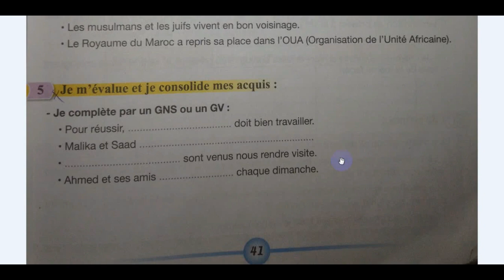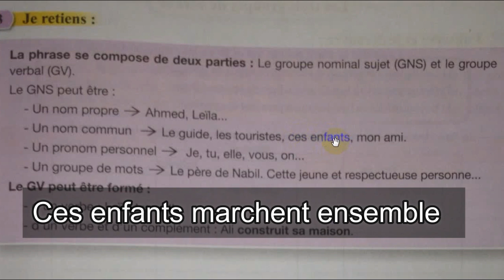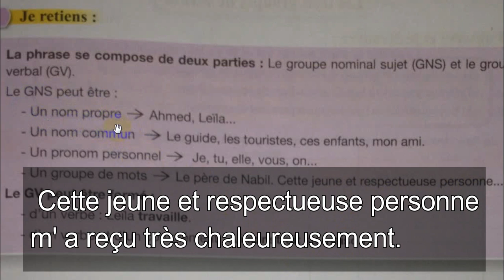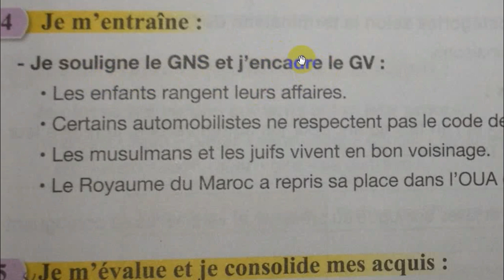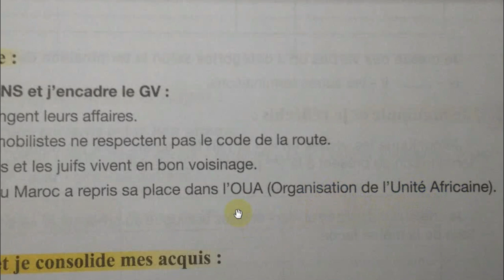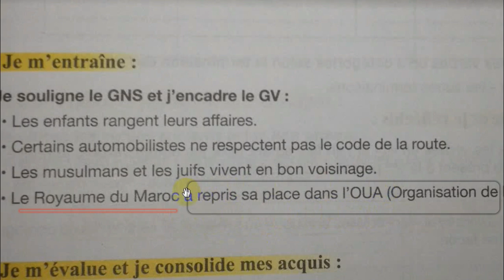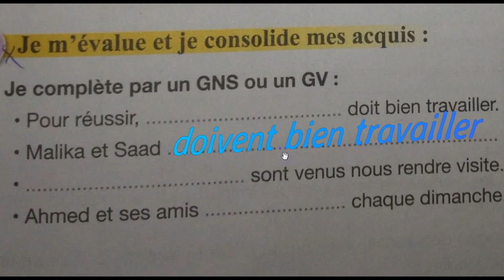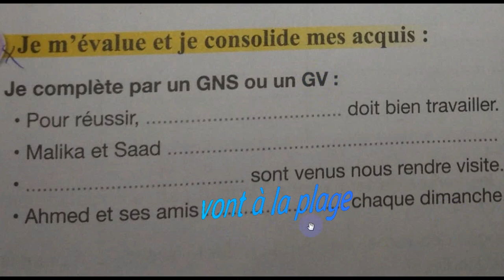GNS et GV, page 41. 5ème anneé pr 2017 , L67